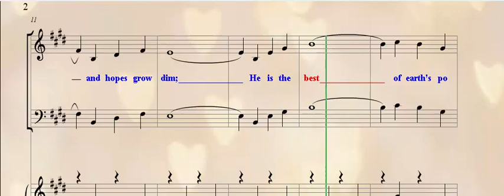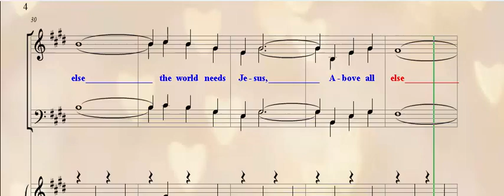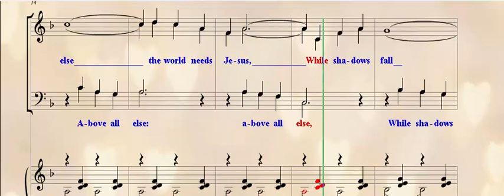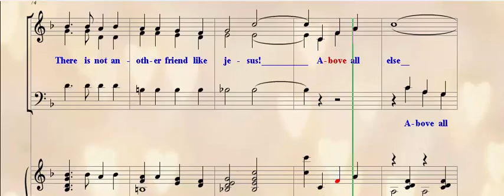Above All Else SATB - Accompaniment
John W. Peterson
Arr. By Ralph Carmichael